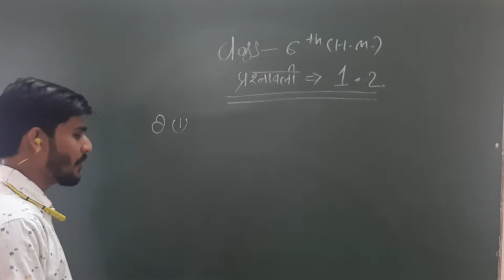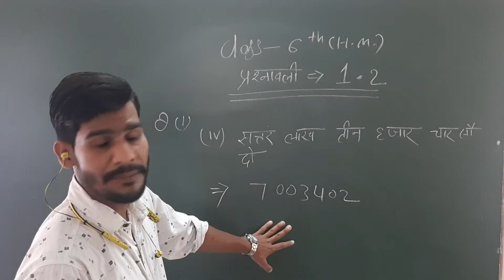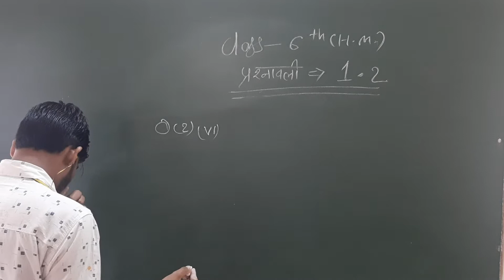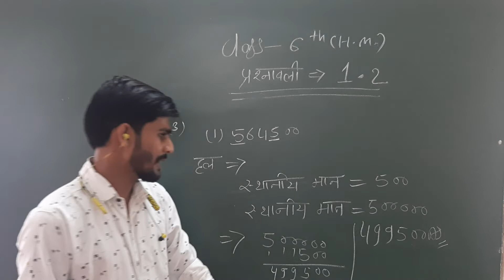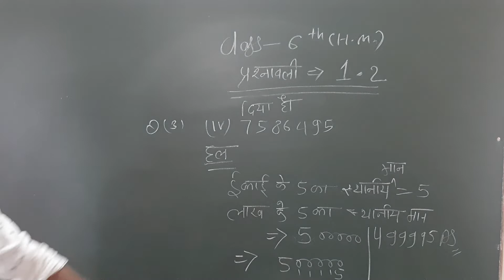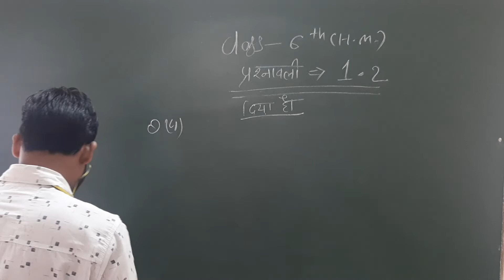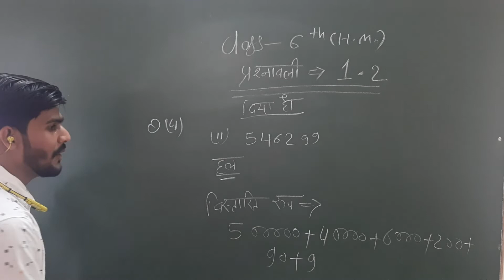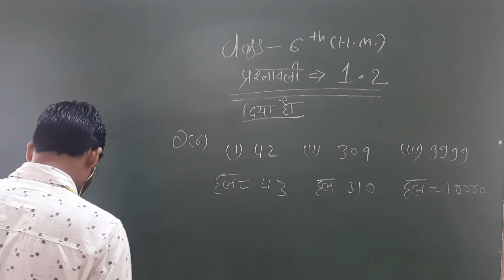MATH | CHAPTER - 1 | PART - 1 | CLASS - 6HM | BY RANJEET SIR